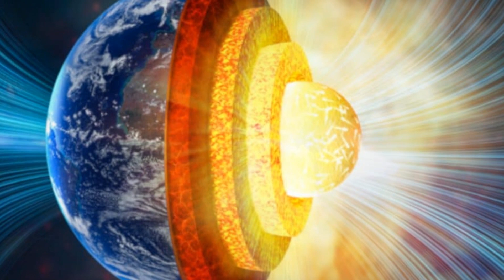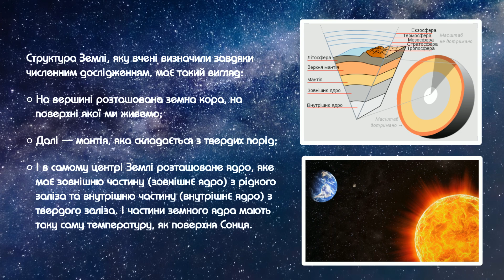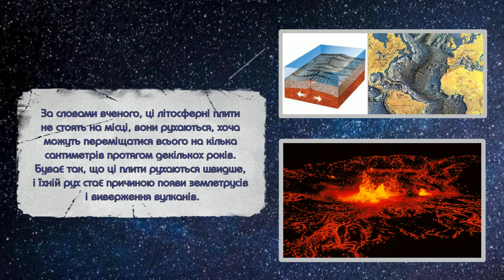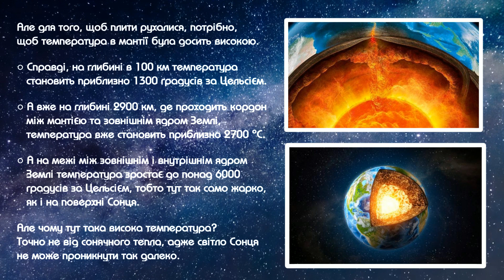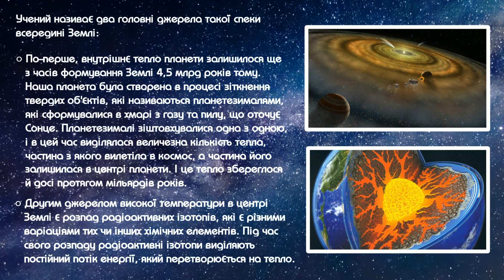Ядро Землі залишається гарячим, як Сонце, вже мільярди років Як це відбувається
Ви можете віддячити канал "Жива планета"
Карта Приват Банку: 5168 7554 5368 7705
Кошман Ольга
Интернет карта: 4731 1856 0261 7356
Koshman Olha
Дякую!
You can thank the channel "Living Planet"
Privat Bank card: 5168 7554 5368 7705
Koshman Olga
Internet map: 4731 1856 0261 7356
Koshman Olha
Thanks!
Вы можете отблагодарить канал "Живая планета"
Карта Приват Банка: 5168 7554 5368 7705
Кошман Ольга
Koshman Olha
Спасибо!
Учені вже багато знають про структуру нашої планети, яка з'явилася понад 4 млрд років тому. Також їм відомо, що температура в ядрі планети така ж висока, як і на поверхні Сонця. Але чому воно досі не охололо? На це питання відповідає Шичунь Хуанг із Університету штату Теннессі, що в
Earth's core has remained as hot as the Sun for billions of years: how it happens
scientists already know a lot about the structure of our planet, which appeared more than 4 billion years ago. They also know that the temperature in the core of the planet is as high as on the surface of the Sun. But why hasn't it cooled yet? This question is answered by Shichun Huang from the University of Tennessee in the usa
Ядро Земли остается горячим, как Солнце, уже миллиарды лет: как это происходит
Ученые уже многое знают о структуре нашей планеты, которая появилась более 4 млрд лет назад. Также им известно, что температура в ядре планеты столь же высока, как и на поверхности Солнца. Но почему оно до сих пор не остыло? На этот вопрос отвечает Шичунь Хуанг из Университета штата Теннесси в США.
Всі права на фото належать їх авторам
На этом сайте собраны лучшие видео ролики_о_животных нашей планеты. На сайте "Живая-планета" вы узнаете много интересного о кошках, собаках, о диких-животных, домашних_животных, о птицах, рыбках, и о доисторических животных. Факты, приметы, истории о всех живых существах поведает вам мой сайт.

Примечание. В этой статье использованы фотоматериалы из открытых источников в интернете, все права принадлежат их авторам, если вы считаете, что публикация какой-либо фотографии нарушает ваши права, пожалуйста, свяжитесь со мной при помощи формы в разделе контакты, фотография будет немедленно удалена.